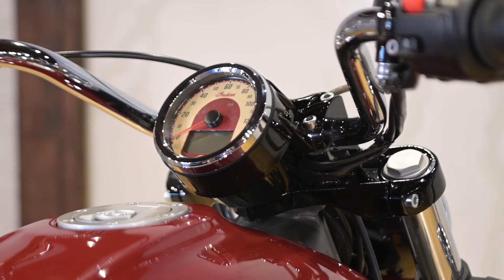2015 INDIAN SCOUT